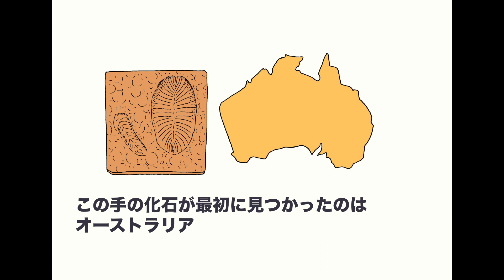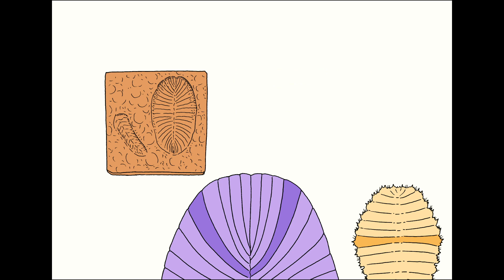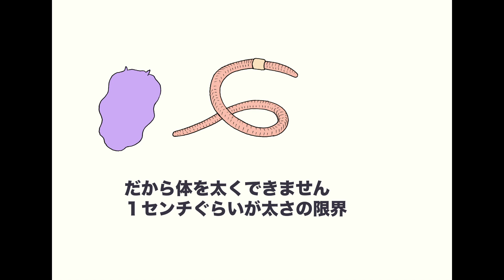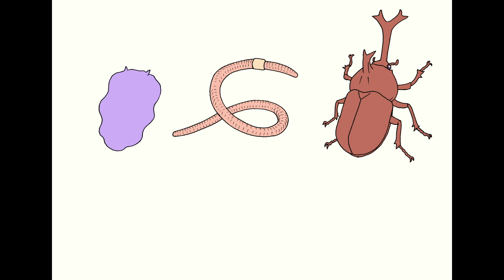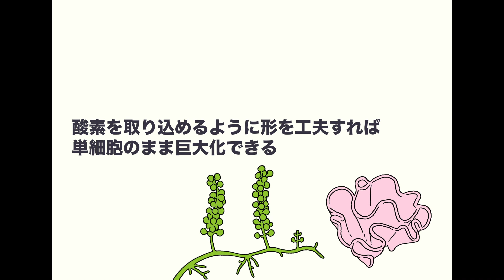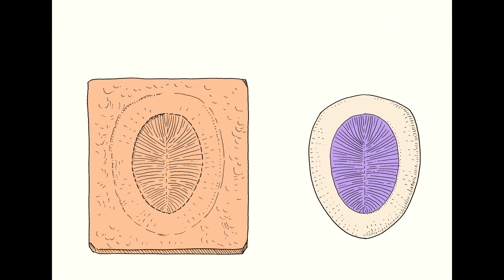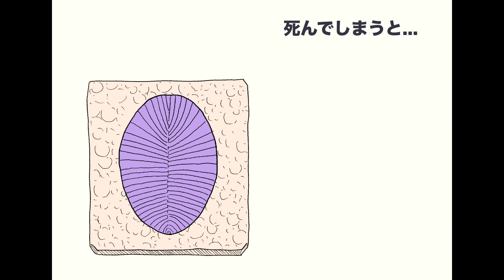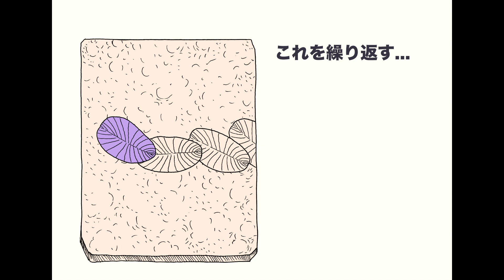地球の歴史 その５ エディアカラ紀 平面生物ディッキンソニアの謎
先カンブリア時代、最後の１億年はエディアカラ紀として区分されています。この時代は厚み３ミリ、奇妙な平面生物ディッキンソニアが栄えた時代でした。ディッキンソニアの正体は巨大単細胞生物説、原始的な動物説などがあり、今でもよくわかっていません。